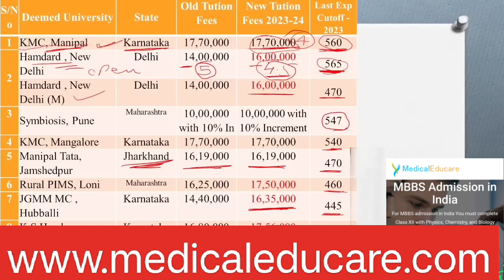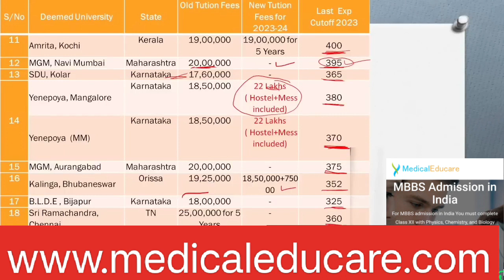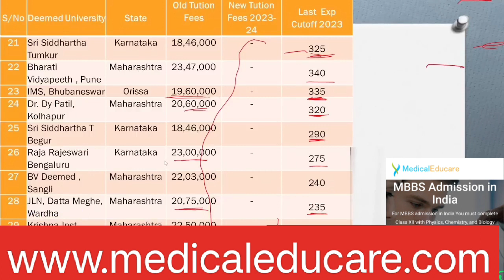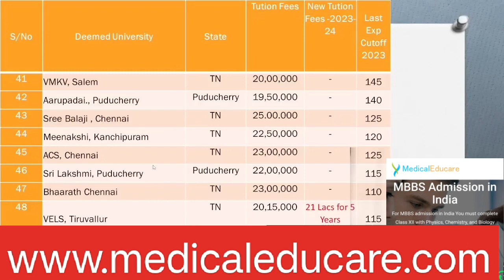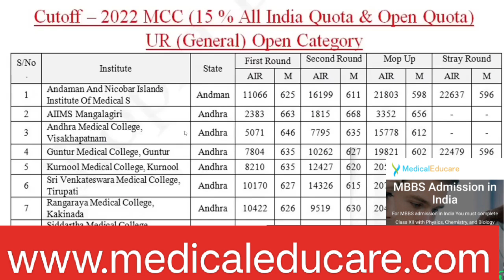Fees(NEET UG) Deemed University announced !! Cutoff ,Marks and other details.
NEET MBBS BDS admission 2023 !! Deemed Univer. fees announced !! Cutoff और fees के बारे में जानकारी